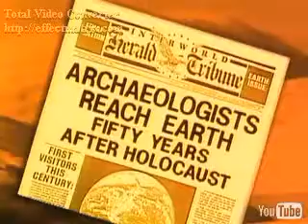Deep Purple Knocking At Your Back Door